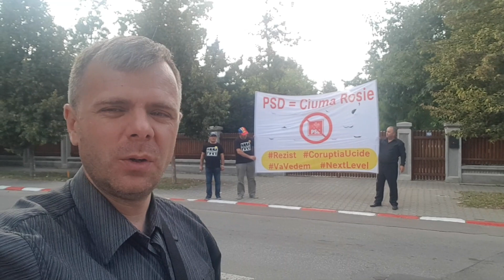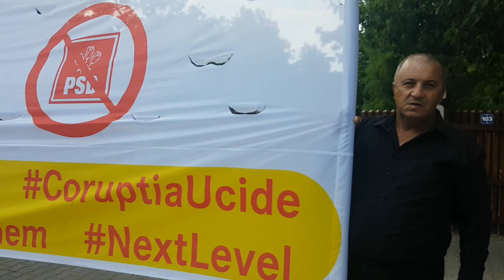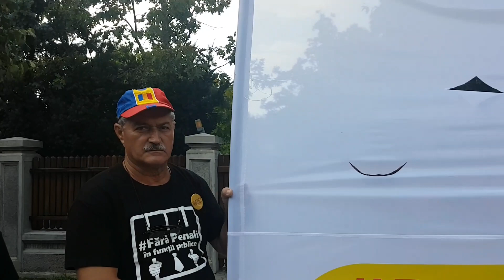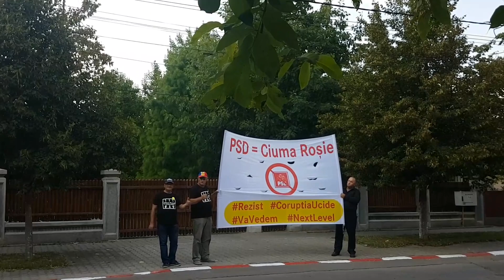Mesaj pentru Dragnea, din fața palatului infractorul-sef al PSD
Figuri importante ale protestului rezist au dat un mesaj infractorul-sef al PSD Liviu Dragnea, in fața palatului opulent al acestuia.